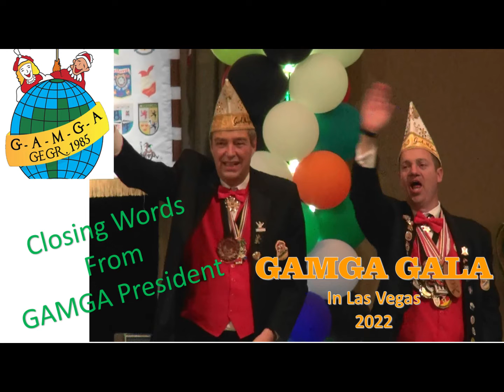Closing Words from GAMGA President Holger Claus - GAMGA Gala 2022 Saturday Night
German American Mardi Gras Association
We have been celebrating Karneval for over 36 years as the North American headquarters for German Karneval in Las Vegas, Nevada! Join us for the most authentic German Karneval in North America. Our delicious German food, German beers on tap, Schunkel Walzer, Polonaise, and Prosts in our Grand Ballroom, will have you Partying like a German!

Once a year, in January, member groups from around the country descend on Las Vegas for our annual GAMGA Gala. Friday night is a Maskenball type of event with the crowning of the new Prinzenpaar, skits performed by the member groups, music, and dancing. Saturday night is more of a Royal ball with all the groups in costume marching in. Prinzengarde, Funkenmariechen, Tanzpaar perform, from GAMGA and from many of the groups.